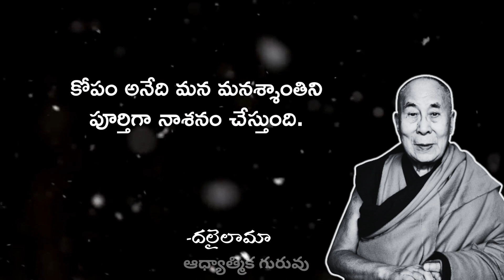Dalai Lama most motivational and inspirational quotes in Telugu | Dalai Lama Proverbs and Sayings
The 14th Dalai Lama is the spiritual leader of the Tibetan people and is widely revered as a global symbol of peace and compassion. His full name is Tenzin Gyatso, and he was born in 1935 in northeastern Tibet. At the age of two, he was recognized as the reincarnation of the 13th Dalai Lama and was enthroned as the spiritual leader of Tibet at the age of five.

As a young man, the Dalai Lama was forced to flee Tibet in 1959 after the Chinese government began a brutal crackdown on the Tibetan people. He has since lived in exile in India, where he has worked tirelessly to promote nonviolence and understanding between people of different faiths and cultures.

The Dalai Lama is a deeply spiritual leader and has spent much of his life studying and practicing the teachings of Buddhism. He is known for his simple, humble lifestyle and his commitment to compassion, peace, and nonviolence. He has traveled the world to meet with political leaders, religious figures, and ordinary people, always seeking to promote understanding and cooperation.

Despite his peaceful nature, the Dalai Lama has faced many challenges and hardships throughout his life. He has spent much of his time in exile advocating for the rights of the Tibetan people, who have faced severe persecution and human rights abuses at the hands of the Chinese government. Despite this, the Dalai Lama has always remained committed to nonviolence and has called for a peaceful resolution to the Tibetan issue.

In addition to his spiritual and political roles, the Dalai Lama is also an accomplished author and teacher. He has written more than 100 books on a wide range of topics, including Buddhism, meditation, compassion, and the importance of inner peace. He is also a frequent speaker at conferences and universities around the world, where he shares his wisdom and teachings with people of all ages and backgrounds.

Despite the many challenges he has faced, the Dalai Lama remains a beacon of hope and inspiration for people all over the world. His message of compassion, understanding, and nonviolence is more relevant than ever in today's troubled world, and his tireless efforts to promote peace and understanding have made him one of the most respected and revered figures in the world.